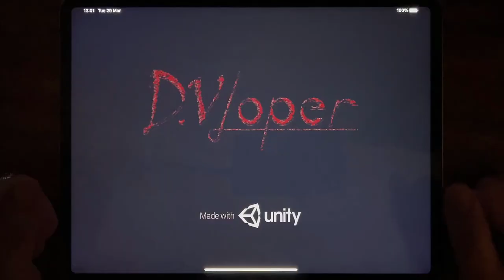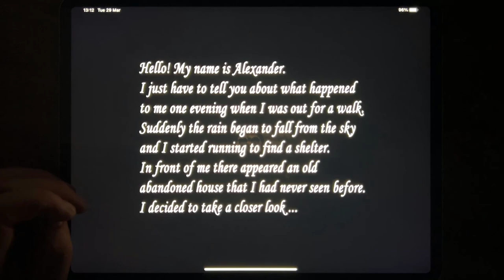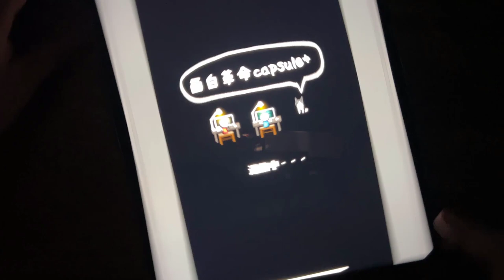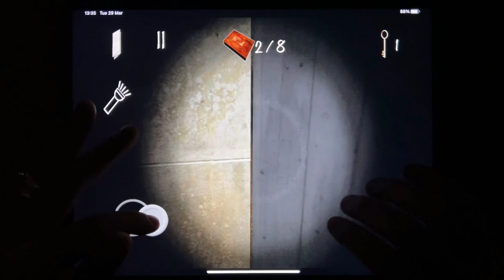Slendrina: The School, House of Slendrina, Slendrina 2D, Slendrina The Cellar, Slendrina Asylum....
Slendrina: The School, House of Slendrina, Slendrina 2D, Slendrina The Cellar, Slendrina Asylum, The Ghost, Founddd, Slendrina The Cellar 2